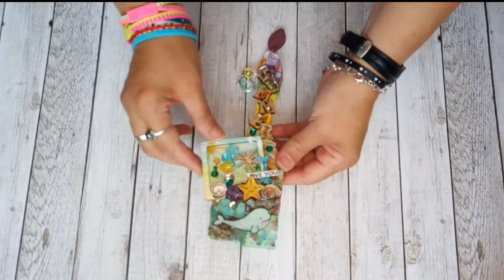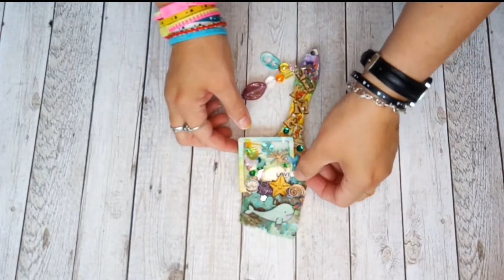BROCHA ALTERADA TEMATICA VERANO / GRUPO SCRAP Y DIVERSION / brocha /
Hola corazones scraperos, éste video es del reto de Scrap y Diversión de agosto, me fue imposible subirlo antes, espero que os guste, es la primera vez que hago una alteración de una brocha, ojalá os sirva de inspiración y disfrutéis del vídeo.

VicentaScrap

🌟Estos vídeos están grabados y editados por mi, todo lo que subo es contenido exclusivo.
Grabado y editado con móvil Cubot X15.
Besicos.